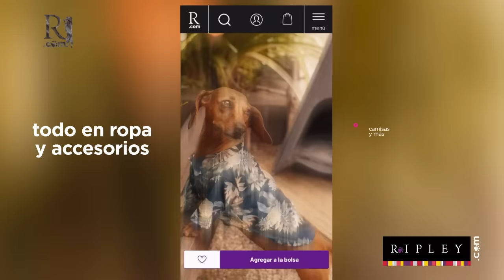Ripley Pets - Descubre lo mejor para tu mascota en Ripley.com.pe (2022)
Lo que buscas para tu mascota está en RipleyPets en Ripley.com.pe.